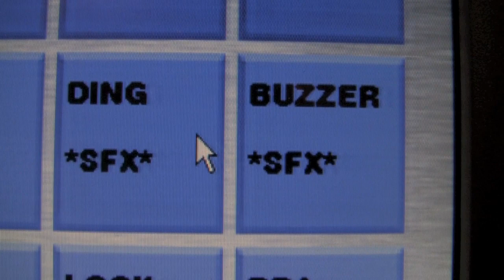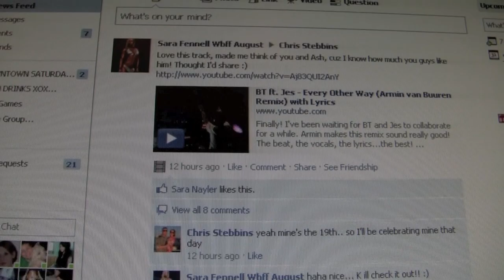Random Thoughts with Justin Anderson (Wednesday May 11, 2011)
Random Thoughts with Justin Anderson (Wednesday May 11, 2011) - This week Justin talking about Radio and what it takes to become a professional broadcaster.